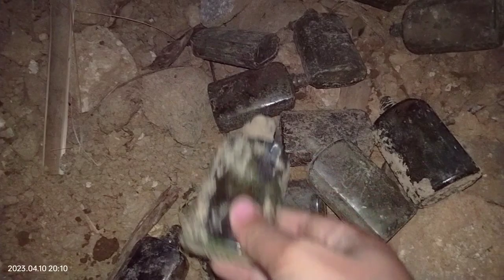MAG INGAT SA PAG HUHUKAY !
Kapag naka encounter kayo ng ganitong markings mga hunters nasa paligid nito ang trap. maaring explosive poison or stone trap
mag ingat sa next move !